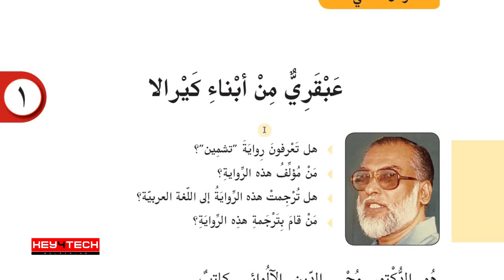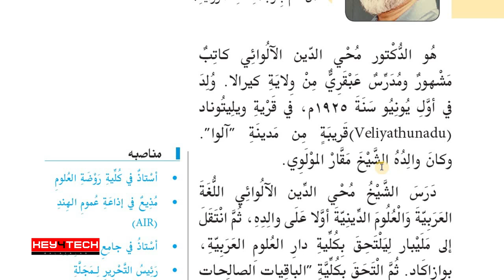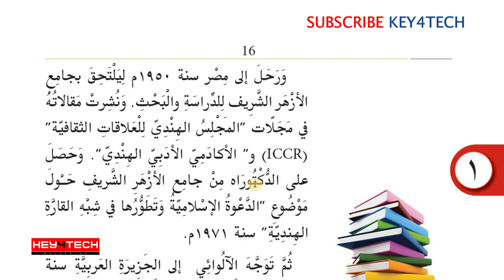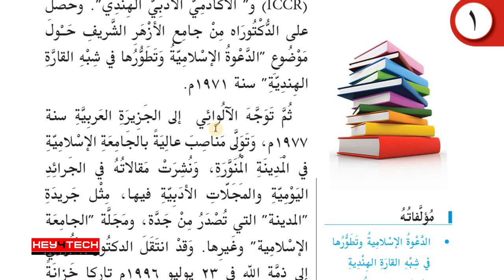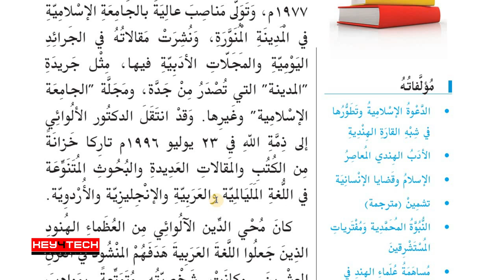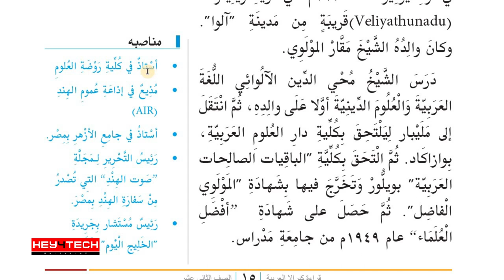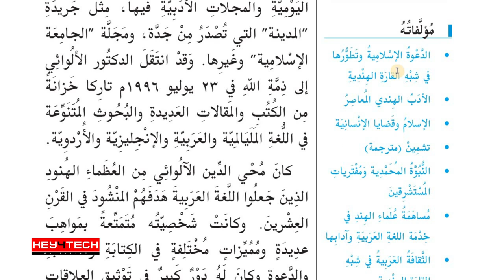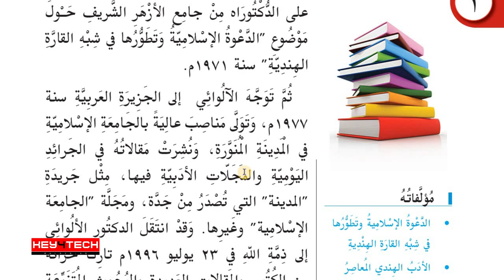Plus Two Arabic Guide | Unit I - عبقري من أبناء كيرلا എന്ന പാഠഭാഗം Part 1 | Dr. Muhyiddin Alwaye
കേരള സര്‍ക്കാര്‍ സിലിബസ്സില്‍ പ്ലസ്ടു അറബിക് പഠിക്കുന്ന വിദ്യാര്‍ഥികള്‍ക്ക് ഏറെ ഉപകാരപ്പെടുന്ന ക്ലാസ്സുകള്‍ മലയാളത്തില്‍